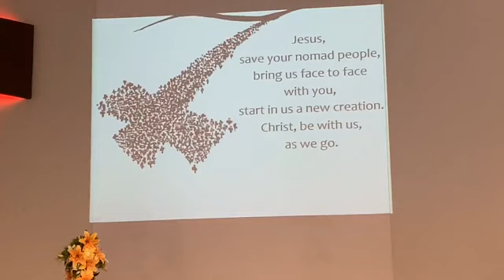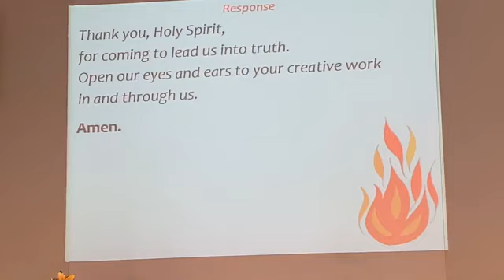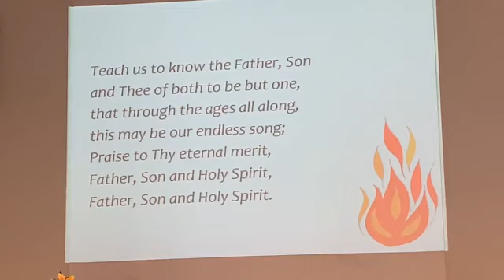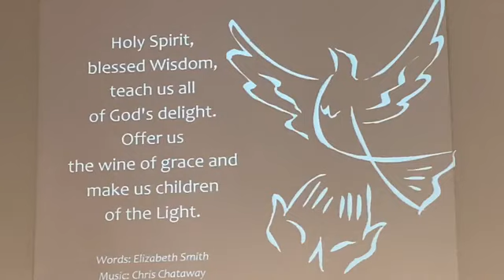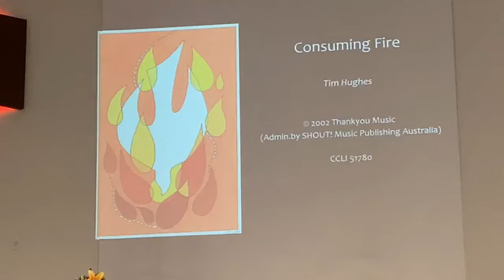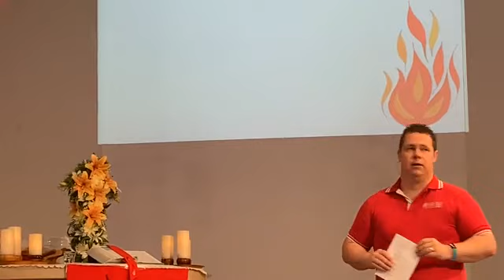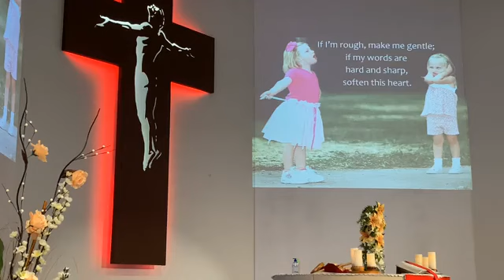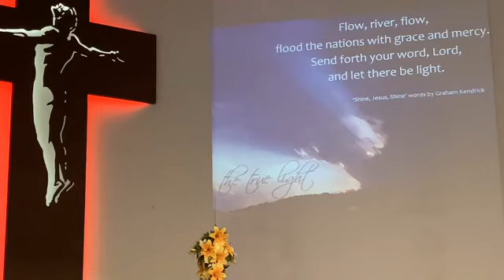Worship at Our Saviour: Sunday 23 May - “What’s mine is yours" | Pentecost Sunday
Worship at Our Saviour: Sunday 23 May - “What’s mine is yours" | Pentecost Sunday, with a reflection by Jeremy Lie.